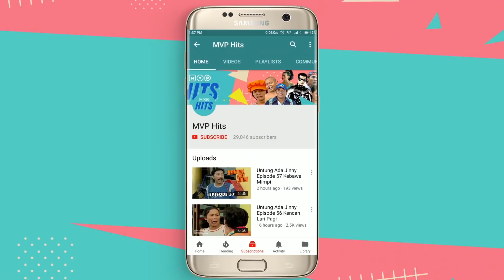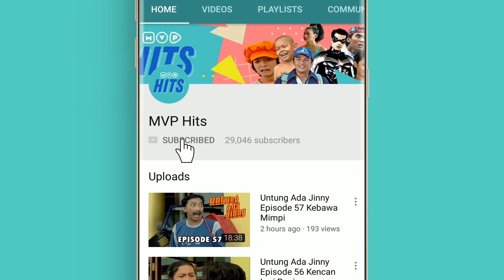Suami Suami Takut Istri Episode 191 Part 2